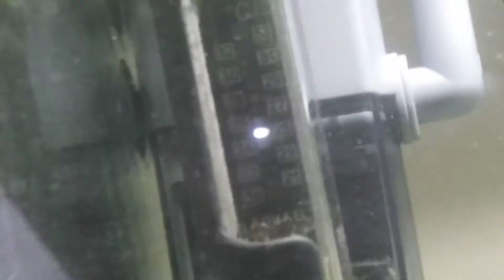Nowe rybki i krewetki !!